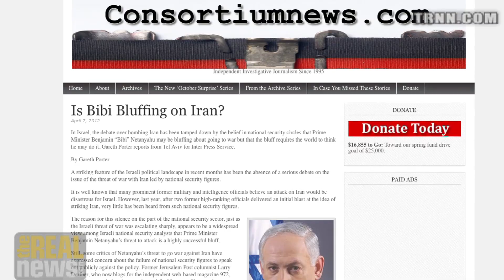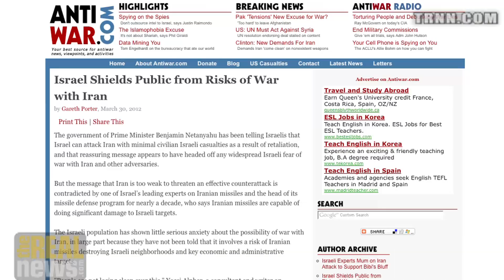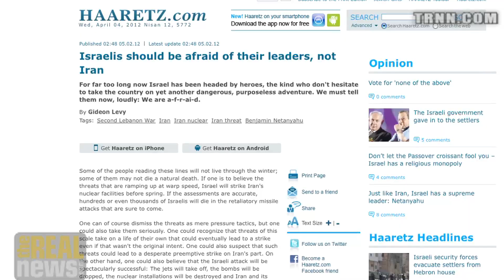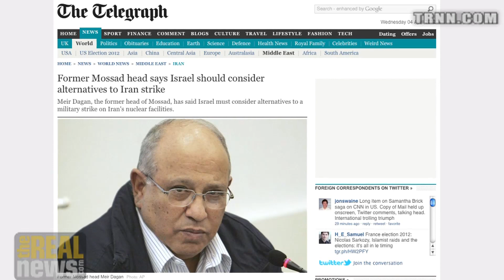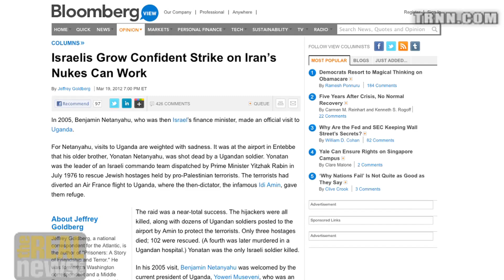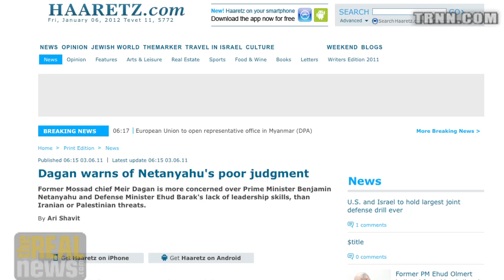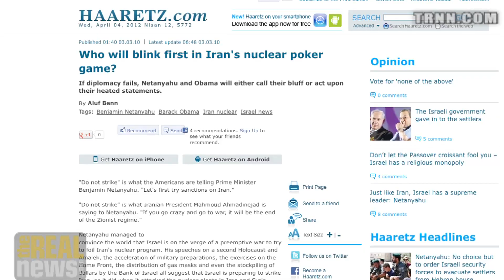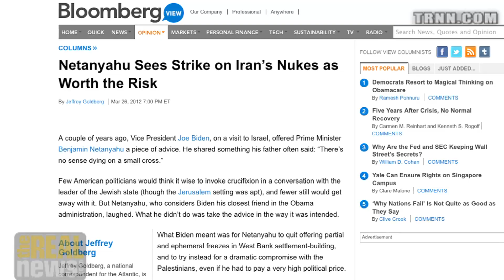Is Netanyahu Bluffing?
Gareth Porter: Netanyahu is telling the Israeli people an attack on Iran will not cost much, but is the real objective to destroy the Iranian economy through sanctions?